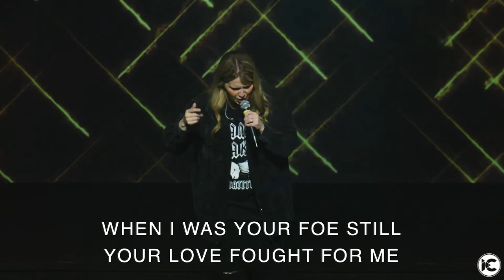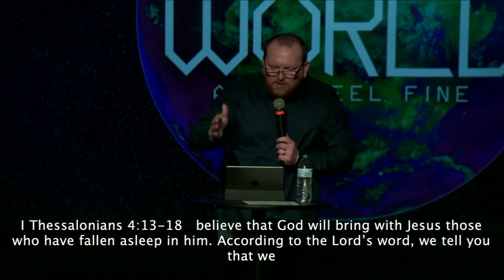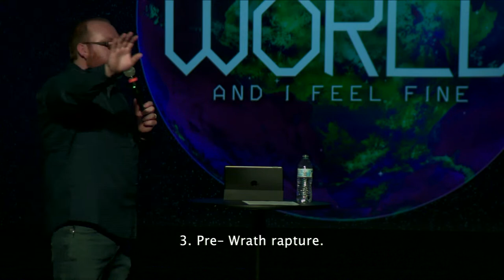It's the End of the World and I Feel Fine: Week 2